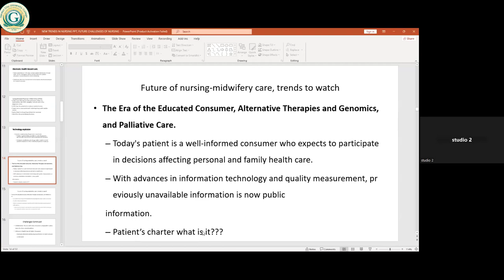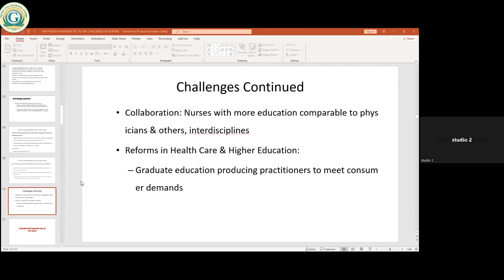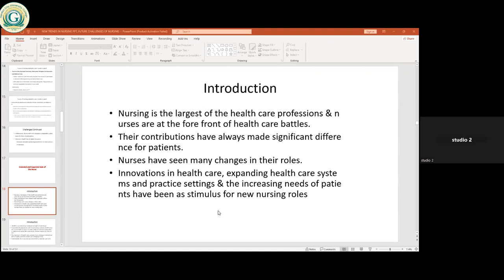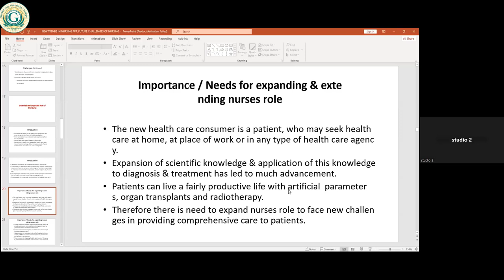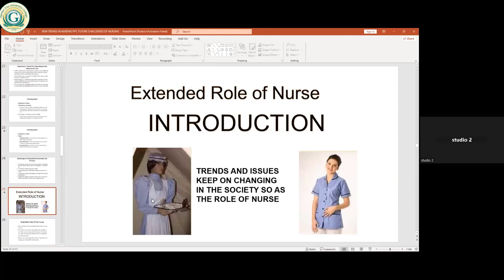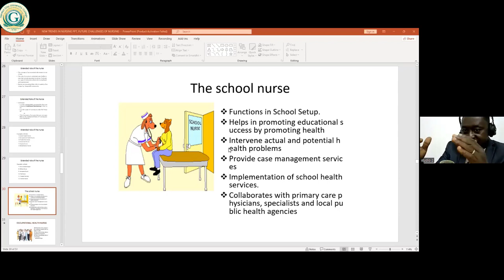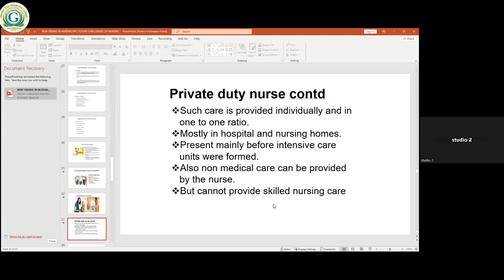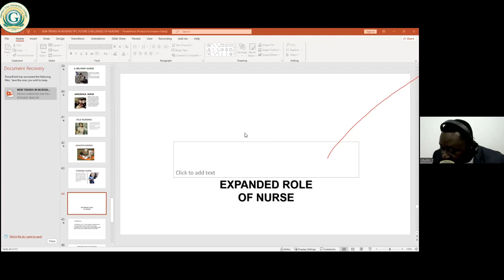new trends in nursing Lecture 2 CODeL August 2023/2024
Lecturer -  Ernest Antwi